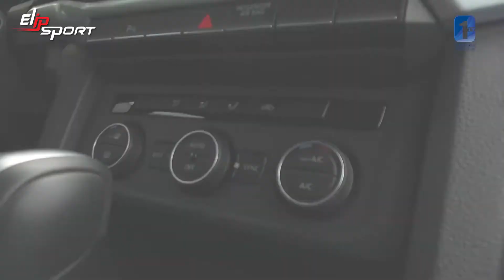Xe Amarok 2020 An toàn và hiệu quả trên mọi cung đường.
Sở hữu cho mình 1 chiếc xe quả là một điều tuyệt vời nhưng để lái xe an toàn cần tuân thủ các nguyên tắc đặc biệt là phải luôn tỉnh táo và có một sức khỏe tốt. Chính vì vậy hàng ngày hãy luôn tập luyện thể dục thể thao và Elipsport sẽ giúp bạn. Hãy truy cập ngay Elipsport.vn để chọn cho mình các loại máy chạy bộ, ghế massage,... cần cho sức khỏe của bạn và gia đình nhé